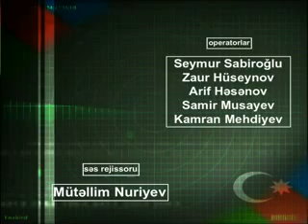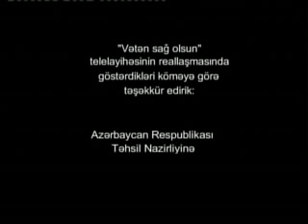Vətən Sağ Olsun (Incesenet Universiteti 4)